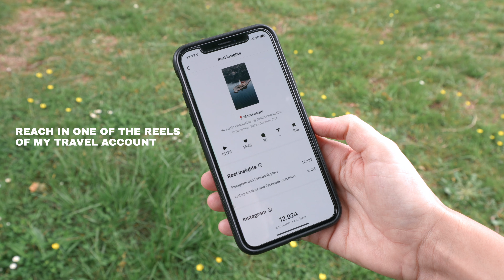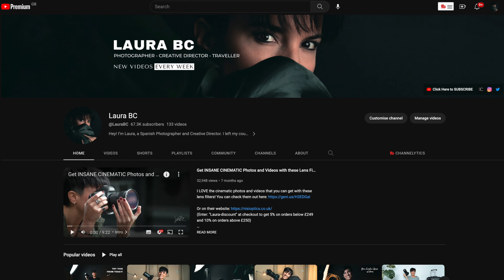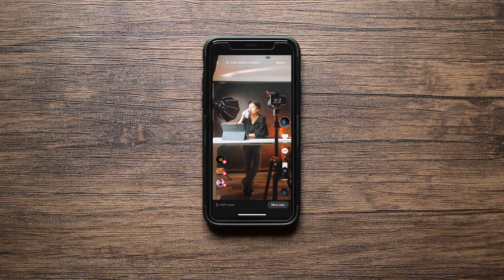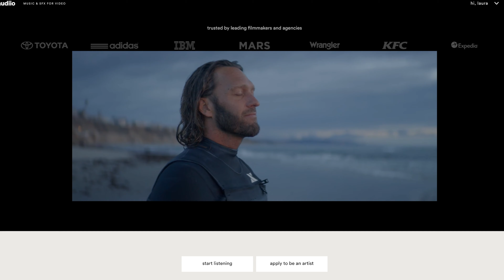STAY RELEVANT as a Photographer by DOING THIS or You Will Struggle!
We need to adapt to the changes to stay relevant as a photographer. We do live in the best time ever to make a living from our camera but we have to up our skills to stand out and get exposure in social media! If you do it, you'll have a massive advantage! I hope this video helps! :)

📸 GET MY EDITORIAL LIGHTROOM PRESETS 📸

THE GEAR I USED TO RECORD THIS VIDEO
- My Vlogging Camera
- Incredible and Affordable Lens!
- Wireless Mic

❤️ IF YOU APPRECIATE MY WORK ❤️

(Unlock all my Monthly Exclusive Videos, Tutorials and Resources!)